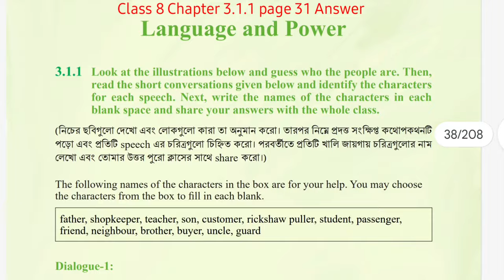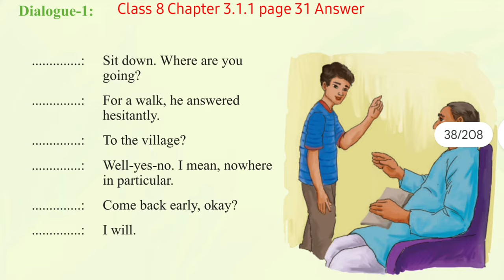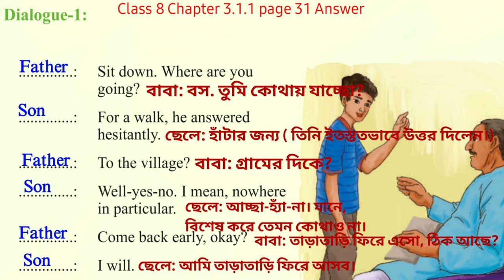class 8 English chapter 3.1.1 Page solution | অষ্টম শ্রেণীর ইংরেজি পৃষ্ঠা ৩১ এর উত্তর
class 8 English chapter 3.1.1 Page solution | অষ্টম শ্রেণীর ইংরেজি পৃষ্ঠা ৮ এর উত্তর